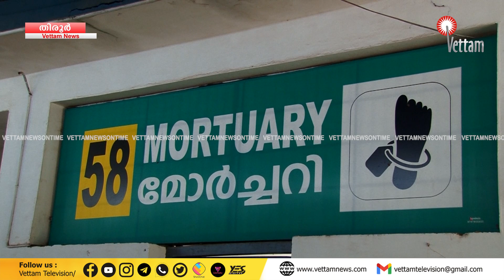ഒക്ടോബർ 25 വെള്ളിയാഴ്ച മുതൽ 30 ബുധനാഴ്ച വരെ തിരൂര്‍ ജില്ലാ ആശുപത്രി മോര്‍ച്ചറി അടച്ചിടും.